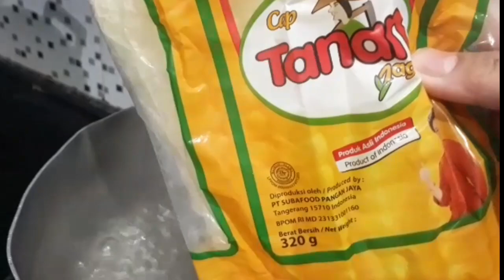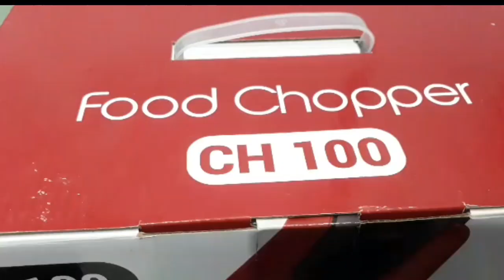SOTO KAMPUNG SAMBAL KECAP RESEP IBUKU...NGOBATIN KANGEN MASAKAN IBU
Assallamualaiku...

Banyak banget yang sudah bikin konten resep soto..Jenis soto di Indonesia sangat beragam, resepnya pun berbeda-beda.

Kali ini saya bikin resep ala ibu saya di kampung sekalian ngobatin kangen sama masakan ibu...Soto Kampung resep ala ibuku 'SOTO KAMPUNG SAMBAL KECAP'. Kenapa sambal kecap, entahlah yang jelas itulah resep ibu saya hehe.

Soto dimakan dengan sambal kecap ada sensasi berbeda loh, cobain resepnya deh temen-temen. Kalau kalian nggak suka samabalnya dikasih kecap, ya di skip aja ya kecapnya...tapi rasanya tetep seger juga kok gaiss.

Oh ya untuk takaran resepnya nggak saya tulis ya di video, jadi cukup dikira kira aja

Rasanya seger, dan cepat buatnya teman-teman, bumbubya juga gak neko-neko.

Resep Soto Kampung Sambal Kecap

Bahan kaldu :
1 ekor ayam (Ayam digoreng lalu di suwir setelah)
3 bawang putih geprek
1 sdt garam
2 lembar daun salam
1-1/2 liter air untuk merebus

Bumbu Kuah soto :
Bawang merah
Bawang putih
Lada bulat
Ketumbar
Kemiri
Jahe
Lengkuas

Bumbu Cemplung :
Daun sereh
Daun salam
Daun jeruk
Lengkuas

Sambal Kecap :
Cabe rawit merah
Bawang putih
Kecap
Garam
Kaldu jamur

Toping pelengkap :
Bihun
Kol iris
Tauge
Seledri iris
Tomat
Telur
Ayam suwir
Jeruk limau / jeruk nipis

Selamat mencoba 🙏🏻

Trimakasih🙏🏻🙏🏻